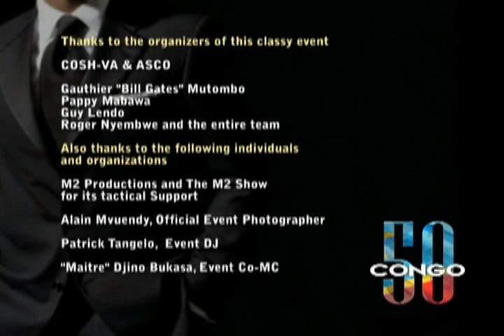Black Tie Dinner and Gala Highligts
M2 Productions' The M2 Show presents an highlights of the Black Tie Dinner and Gala organized by COSH-VA and ASCO in Springfield, VA for the 50th Anniversary of Congo DRC.